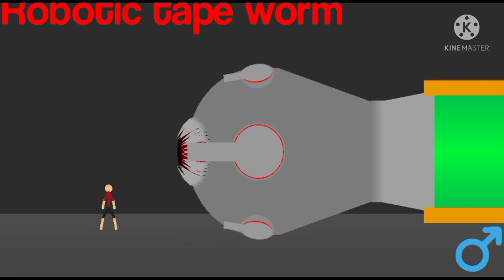(stick nodes animation) all villains characters with size,name and Genders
stk by their owners